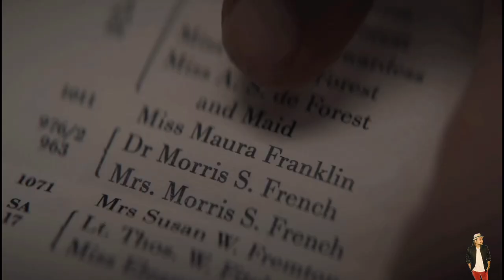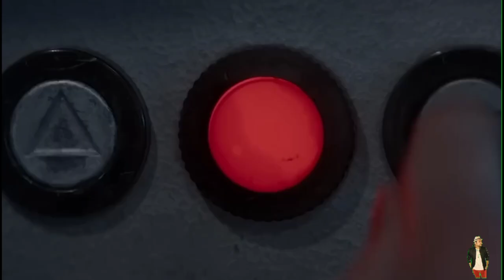1899 Season 1 Episode 4 Explained in Hindi | Netflix 1899 Series हिंदी / उर्दू | Hitesh Nagar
1899 Series
1899 series review
1899 series cast
1899 series wiki
1899 series release date
1899 (tv series)
1899 series review in hindi
1899 series review rotten tomatoes
1899 series review imdb
1899 show review reddit
1899 web series review in hindi
1899 (tv series) reviews imdb
1899 (tv series) reviews rotten tomatoes
1835 whiskey review
1899 review
1899 review hindi
1899 review malayalam
1899 series
1899 tv series release date
1899 (tv series) episodes review
est 1897 watches review
1835 bourbon review
senec battery review
recording king series 11 review
1899 series review guardian
1899 savage 30-30 value
1899 series netflix review
old 1889 bourbon review
review of 1899 series
1792 port finish review